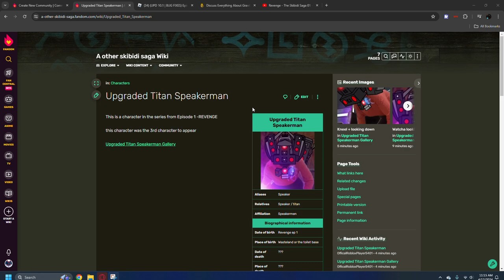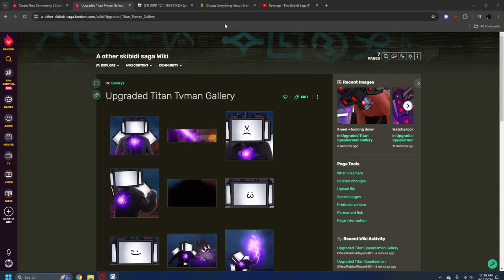A other skibidi saga wiki [FANDOM] TRAILER